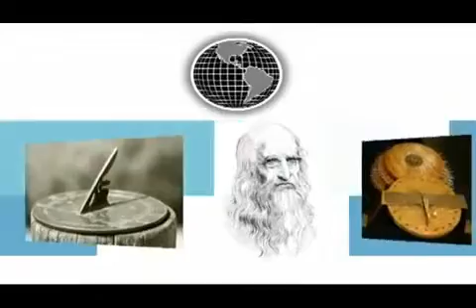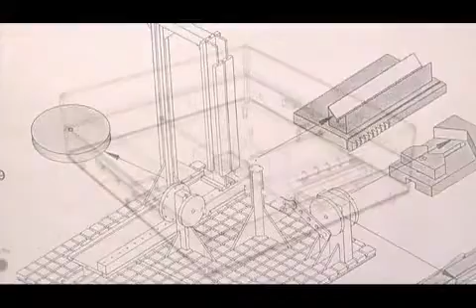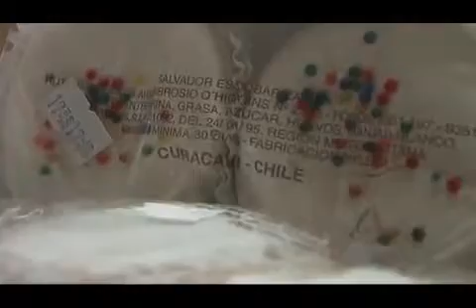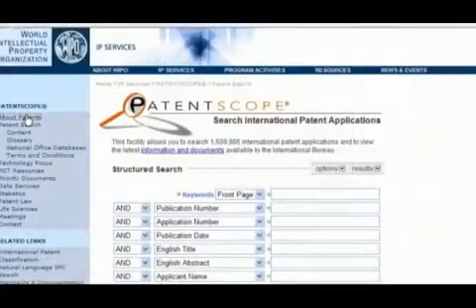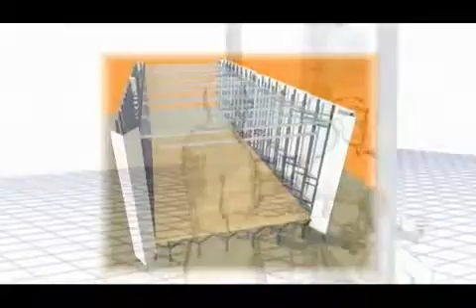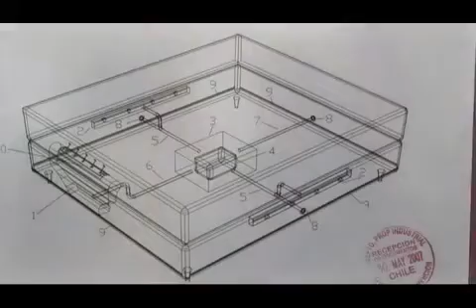LE 035 M El marco de la Propiedad Industrial